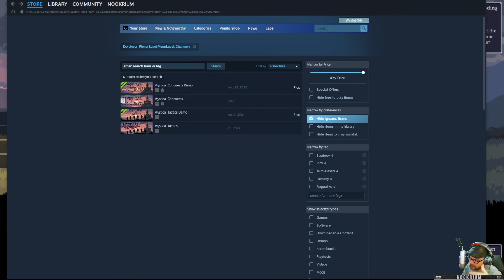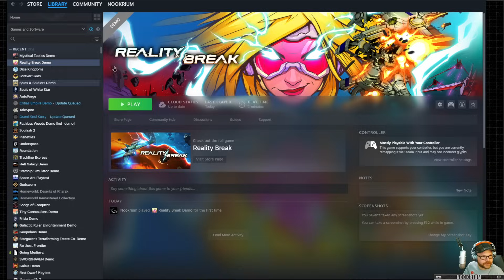Mystical Tactics - (Party Based Strategy Tactics RPG)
Mystical Tactics is a turn-based tactical-RPG roguelike in which you control a squad of adventurers in a mystical world. Train your heroes in fast-paced tactical battles, equip them with powerful items and lead them to repel the Dark Lord and his legions.